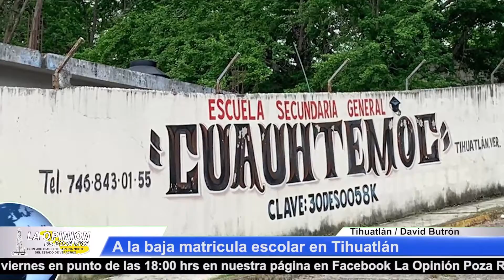A la baja matrícula Escolar en Tihuatlán